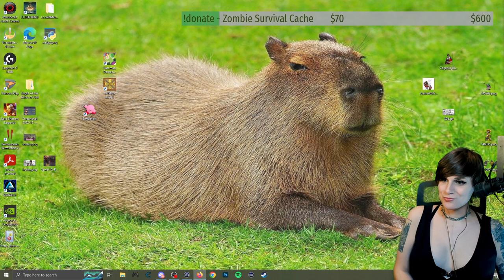Berry Becomes Joel Lastofus - Last Of Us Part 1 - Pt 2 - Let's Play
Berry continues the journey into the dirty suburbs of Boston as Joel LastOfUs. Stream first aired January 17th, 2023.